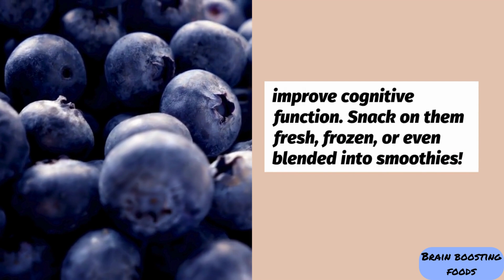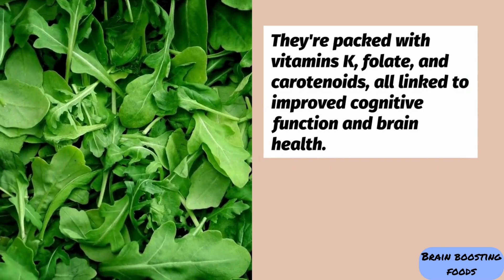Eat Your Way Smarter The Ultimate Guide to Brain Boosting Foods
Unlock Your Brainpower with These 5 Delicious Hacks!
Feeling frazzled, forgetful, or just not quite firing on all cylinders?  Fear not, fellow learners and memory masters!  In this video, we're ditching the boring "eat your broccoli" advice and diving into the TOP 5 BRAIN-BOOSTING FOODS that are actually DELICIOUS!

Get ready to discover:

Fatty fish: Dive into the world of omega-3 magic and unlock sharper memory, improved focus, and overall brain health with salmon, sardines, and their fin-tastic friends!
Blueberry bliss: These tiny titans are packed with antioxidants that protect your brain cells and give your cognitive function a berry good boost!
Nutty goodness: Almonds, walnuts, and chia seeds are brainpower packed with nutrients like vitamin E, zinc, and magnesium – essential for memory and learning!
Dark chocolate indulgence: Yes, you read that right! Dark chocolate (70% cocoa or more) can enhance blood flow to your brain and boost memory and learning – just remember, moderation is key!
Leafy green love: Don't underestimate the power of spinach, kale, and their leafy pals! They're loaded with brain-loving vitamins and carotenoids that keep your cognitive function sharp as a tack!
Plus: We'll share a bonus hydration tip to keep your brain cells happy and energized!

Whether you're a student cramming for exams, a busy professional seeking peak performance, or simply someone who wants to feel their best, these brain-boosting foods are your new secret weapon!

Click play and join us on this delicious journey to smarter, happier, and healthier you!

P.S. Share your favorite brain-boosting foods in the comments below!